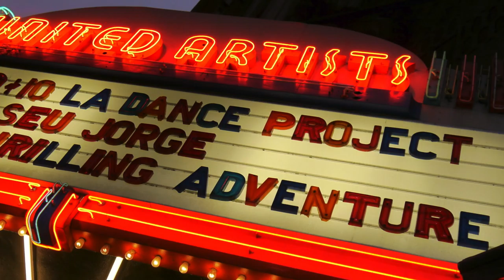Benjamin Millepied - LA Dance Project Dec 10 2016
Millepied shares about what the audience can expect from LA Dance Project's performance.

Video & Editing by Ashlee Blosser.